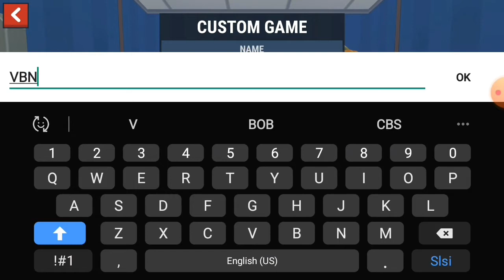Game changed to Item 📦 🤔 | Hide online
RichGhanny26